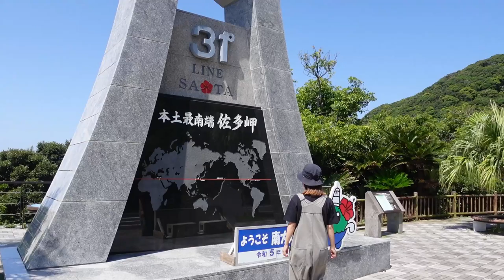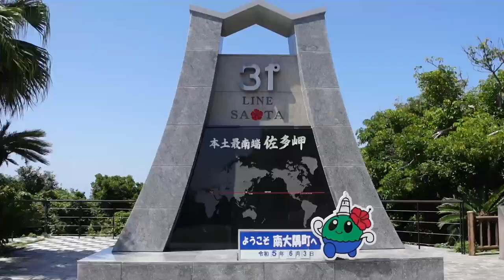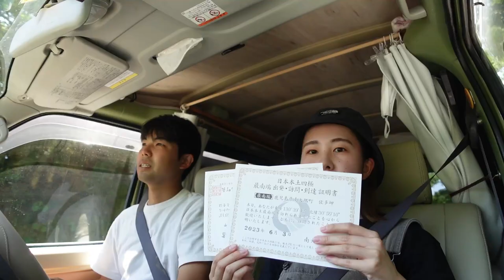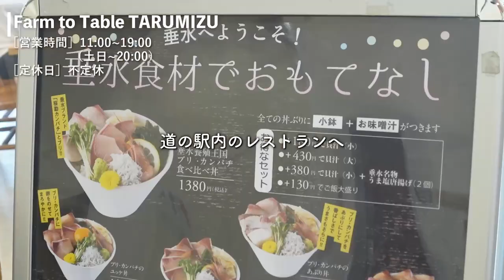車中泊日本一周の旅、最南端へ。鹿児島の絶景を求めて寄り道ドライブ。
DIYした軽自動車で車中泊とキャンプをしながら日本一周中のカップルです。
日本一周35県目、鹿児島県を観光。
今回は、日本本土の最南端「佐多岬」を目指してドライブ！
そして車中泊仕様の軽バン”comame号”と一緒に、フェリーに乗って海を渡りました。

このチャンネルでは車中泊旅・キャンプの動画を公開中。

【動画の目次】
00:00 オープニング
01:58 パノラマパーク西原台
04:36 本土最南端「佐多岬」へ
06:04 北緯31度線展望広場
07:43 佐多岬公園
09:39 最南端証明書
11:08 道の駅たるみずはまびら
13:06 有村溶岩展望所
14:53 桜島溶岩なぎさ公園
16:32 桜島フェリー
20:24 エンディング

・パノラマパーク西原台

■その他の端っこの動画

私たち「軽バン旅キャン」は
車中泊仕様にDIYした軽バン“comame号”で
車中泊とキャンプをしながら日本一周中のカップルです。
私たちらしくまったり楽しい車中泊旅動画を公開してます。

旅動画が気に入っていただけたら